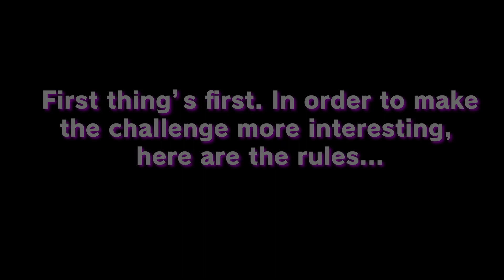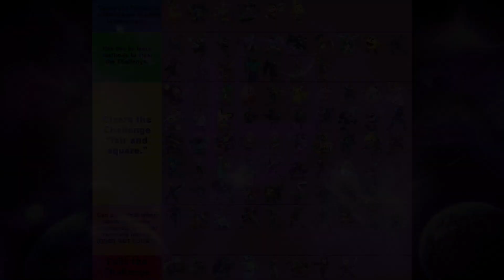Can Everyone CLEAR the Ultimate Jump Challenge? | CHAO5: The UN-Balance Mod Returns!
A different CHAO5 styled video where you'll see who can (or can't) clear the Ultimate Jump Challenge while under a set of rules.

Timestamps:
0:00 Intro Card
0:08 Ruleset
0:22 Mario
0:31 Donkey Kong
0:50 Link
1:14 Samus
1:38 Dark Samus
2:00 Yoshi
2:27 Fox
2:37 Pikachu
2:53 Luigi
3:20 Ness
3:30 Captain Falcon
3:39 Jigglypuff
3:51 Peach
4:05 Daisy
4:34 Bowser
4:47 Ice Climbers
5:00 Sheik
5:14 Zelda
5:32 Dr. Mario
5:41 Pichu
5:53 Falco
6:00 Marth
6:10 Lucina
6:26 Young Link
6:35 Ganondorf
6:43 Mewtwo
7:10 Roy
7:22 Chrom
7:32 Mr. Game & Watch
7:43 Meta Knight
8:51 Pit
9:13 Dark Pit
9:38 Zero Suit Samus
9:52 Wario
10:07 Snake
10:26 Ike
10:44 Squirtle
10:51 Ivysaur
11:00 Charizard
11:28 Diddy Kong
11:39 Lucas
11:49 Claus
12:01 Sonic
12:13 King Dedede
12:24 Olimar
12:48 Lucario
13:11 R.O.B.
13:34 Toon Link
13:51 Wolf
14:01 Villager
14:27 Mega Man
14:38 Wii Fit Trainer
14:56 Rosalina & Luma
15:06 Little Mac
15:26 Greninja
15:37 Palutena
16:01 Pac-Man
16:25 Robin
16:33 Shulk
17:00 Bowser Jr.
17:10 Duck Hunt
17:23 Ryu
17:29 Ken
17:39 Cloud
17:57 Corrin
18:07 Bayonetta
18:29 Inkling
18:41 Ridley
19:03 Simon Belmont
19:16 Richter Belmont
19:30 King K. Rool
19:56 Isabelle
20:18 Incineroar
20:30 Piranha Plant
20:39 Joker
21:00 Hero
21:27 Banjo & Kazooie
21:48 Terry Bogard
22:03 Byleth
22:14 Min Min
22:20 Steve
22:50 Sephiroth
23:13 Pyra
23:23 Mythra
23:32 Kazuya
23:58 Sora
24:32 Giga Bowser
24:48 Mii Brawler
24:54 Mii Swordfighter
25:00 Mii Gunner
25:13 Results Tier List

- The Legend of Zelda: Tri Force Heroes - Super Smash Bros. Ultimate
- Corneria (Brawl) - Super Smash Bros. Ultimate
- Dance of the Blocks (SuperWiiBros08 Mash-Up) - Super Smash Bros. Ultimate/Minecraft
- Target Smash! - Super Smash Bros. Brawl
- Glass Joe's Theme - Punch Out!! Wii
- Core Luge - Wii Fit U/Super Smash Bros. Ultimate
- Fleet Glide Galaxy - Super Mario Galaxy 2
- DK's Treetop Temple - Mario Party 8
- With Mila's Divine Protection - Fire Emblem Echoes
- Modern Day Mid-Wave B (Graze the Roof) - Plants Vs. Zombies 2
- Cycling Results 2 - Wii Sports Resort